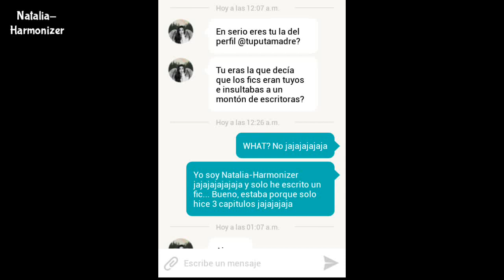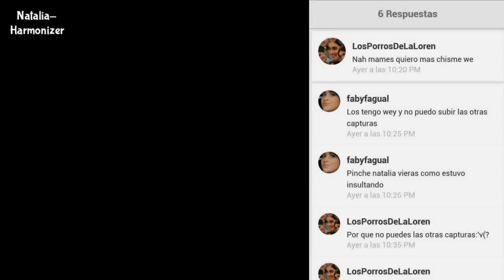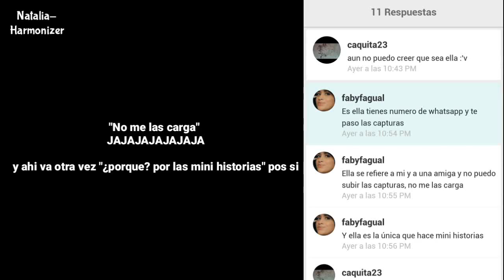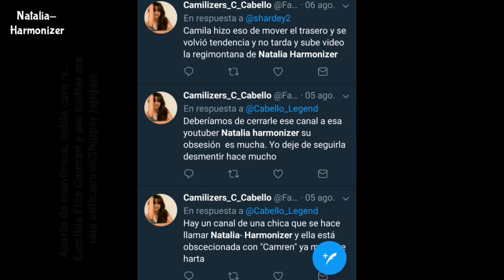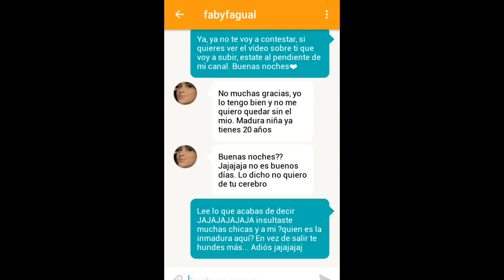Desmintiendo la acusacion que me hizo @FabyFagual (ahora su user es